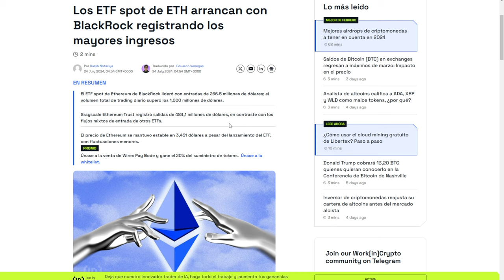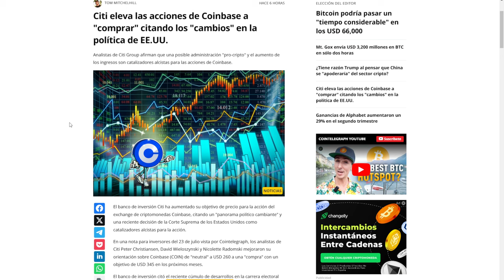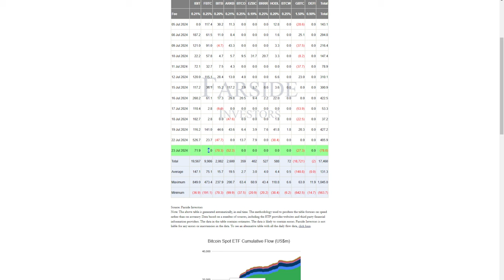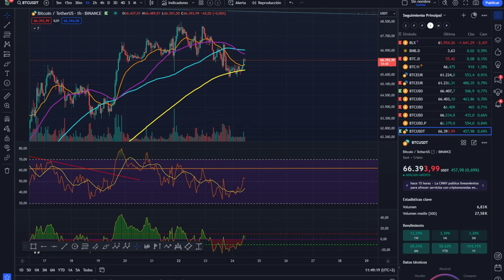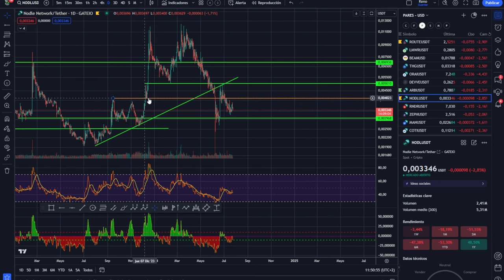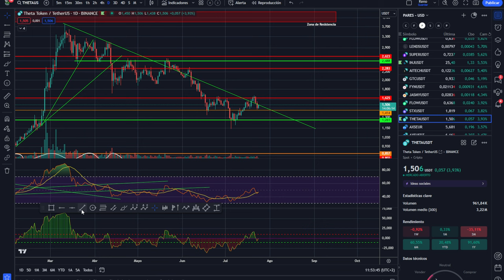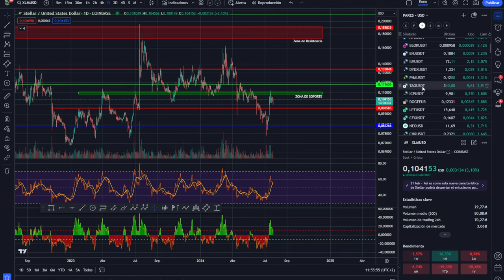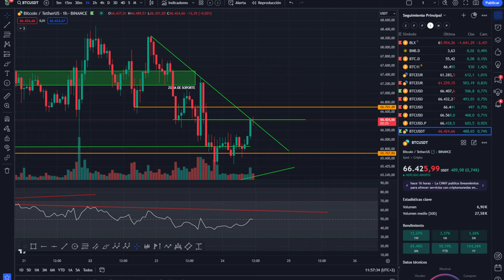💥💵 BITCOIN! EXCELENTE NOTICIA PARA LOS EXCHANGES IMPENSABLE HACE POCO💥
0:00:00 Presentación
0:01:20 bitcoin EXCELENTE NOTICIA
0:02:58 NOTICIA IMPENSABLE PARA LOS EXCHANGES
0:07:02 Análisis de bitcoin y altcoins